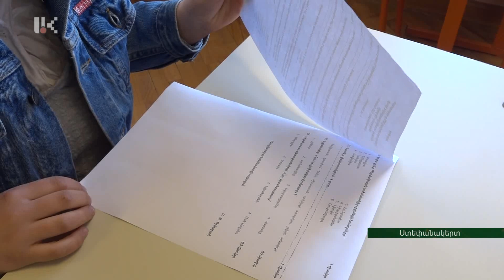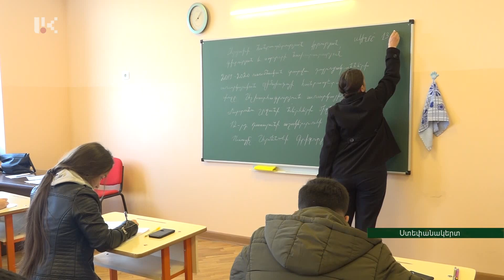Շարունակվում է առարկայական օլիմպիադաների հանրապետական փուլը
Շարունակվում է առարկայական օլիմպիադաների հանրապետական փուլը: Կրթության, գիտության և սպորտի նախարարության աշխատակազմի կրթության և գիտության վարչության պետ Ռայա Մուսաելյանի խոսքով՝ մեծ է հայոց լեզու, ռուսերեն, անգլերեն առարկաների օլիմպիադայի մասնակիցների թիվը: Պաշտոնյան խոստովանում է, որ  օլիմպիադաների արդյունքները միշտ չեն գոհացուցիչ: Բայց աշակերտներ կան, ովքեր արձանագրում են բարձր ցուցանիշներ: Ստեփանակերտի համար 9 հիմանական դպրոցում  այսօր աշխարհագրություն առարկայի դպրոցական օլիմպիադան էր: Հանրապետական փուլը  մեկնարկել է հունվարի 25-ին և կավարտվի փետրվարի 13-ին։

The republican subject Olympiads continue

The republican subject Olympiads continue. According to the head of the Education and Science Department of the Ministry of Education, Science and Sport Raya Musaelyan the number of participants in the Olympiad in the subjects of the Armenian language, Russian and English is high. The representative of the education field admits that the results of the Olympics are not always satisfactory. However, there are students who record good results. Today in the Stepanakert primary school number 9 school Olympiad on geography was held. The Republican Stage kicked off on January 25 and will end on February 13.